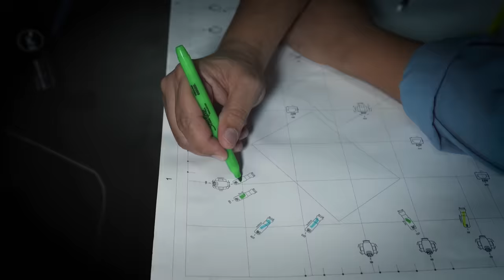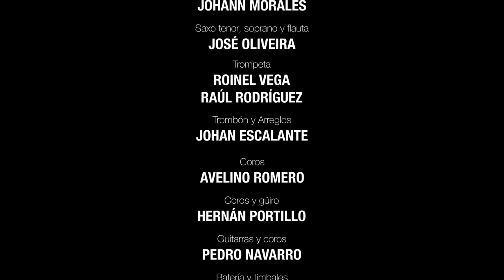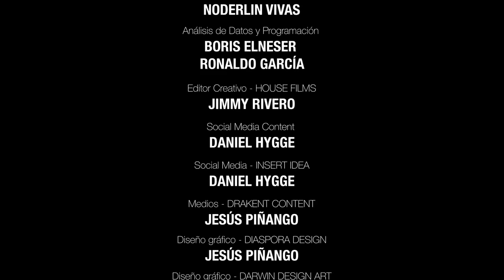Ronald Borjas, Nelson Arrieta - Sobran Los Momentos (En Vivo) / Concierto Completo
Disfruta del concierto "Sobran Los Momentos (En Vivo)" en tu plataforma favorita:
Sobran Los Momentos (En Vivo)
Nelson Arrieta, Ronald Borjas

Artistas Invitados
Gustavo Aguado, Oscarcito

(*) Productores Ejecutivos
Jesús Barón
Daniel Benaim
Fernando Duprat
Miguel Patiño Mata
Alejandro Guzmán
Jorge Montenegro

Director General: Daniel Benaim
Director Asociado: Fernando Duprat
Productor General: Jesús Barón
Productor: Jesús Aly Borjas
Director Técnico: Víctor Paéz, Miguel Patiño
Director de Iluminación: Ernesto Pinto
Director de Post Producción: Fernando Duprat

(*) Músicos y Producción Musical
Producción Musical: Johann Morales, Jesús Barón

Bajo y Director Musical – Arreglos, Producción Musical: Rafael Querales
Piano y Teclados: Héctor Ortiz
Piano y Teclados - Arreglos: Johann Morales
Saxo Tenor, Soprano y Flauta: José Oliveira
Trompeta: Roinel Vega
Trompeta: Raúl Rodríguez
Trombón y Arreglos: Johan Escalante
Coros: Avelino Romero
Coros y Güiro: Hernán Portillo
Guitarras y Coros: Pedro Navarro
Batería y Timbales: Adelmo Gauna
Congas y Percusión: Franklin Ramos
Bongó, Tambora Dominicana y Percusión: César Borjas

Dirección Técnica, Ingeniería de Sonido: Víctor Páez
Sonido: Bernardo Arzola, Kail Lovera
Grabación Sonido, Mezcla y Master: Eduin Andrades

Edición de Audio: Johann Morales
Edición de Audio: Greg Joya
Edición de Audio: Rafael Pirela

(*) Fotografía: Leandro Morán

(*) Producción en el Estudio
Diseño Escenografía: Mercedes Guzmán
Utilería y Montaje: Helena Guzmán
Producción de estudio: Luis Alfredo Andarcia
Asistencia de producción (Chui B Company): Liliberth Sánchez
Asistencia de producción (Chui B Company): Noris Arguello
Director Técnico en Estudio: Bárbara Labarca
Coordinador de estudio: Ricardo Espinoza
Camarógrafo: Carlos Piedrahita
Camarógrafo: Jose Dias
Camarógrafo: César Torero
Camarógrafo: Ramiro Martinez
Operador de grúa: Jaén Martinez
Dana dolly: Richard Rodríguez
ISO Cam 1: Michel Paredes
ISO Cam 2: Nevil Guerra
Operador de jimmy Jib: Octavio Gherardi
Shading: Israel Sierra
Maquillaje: Gabriela A. Tachinamo
Audiencia y RRPP: Emanuel Abramovits
Manejo de audiencia: Thamara Zimman
Manejo de audiencia: Vivian Fullop
Asistente de producción: René Márquez
Asistente de producción: Johnny Molina
Grabación Digital: Lazmenl Melendez
Dir. operaciones CAP Sutudios: Javier Olave
Dir. técnico CAP Studios: Carlos Márquez-Sterling

(*) Segmentos Especiales
Director Making y Micros: Michel Paredes
Cámara adicional: Richard Rodríguez
Trivias: Emanuel Abramovits
Edición: Jairo Blanco
Edición: Michel Paredes
Interactividad y Trivias - CLIMB AND PHOTO: Daniel Patiño
Guiones: Carmen Llaque
Soporte técnico: Rodrigo Arcaya

(*) Promoción y Medios
Comunicaciones - LINKS COMMUNICATIONS: Lourdes Ubieta
Comunicaciones: Solmar Torres

(*) Estrategia creativa comunicacion y promoción: WOS - Working on Solutions
Amarillo
Team Remoto
Boot Camp Vero

Federico Santelmo
Jesús “Yisus” Lozada
Vero Ruiz del Viso
Claudia Carmona
Daniela Truzman
Yelitza Elena Rangel
Limarvi Hernández
Maried Velázquez Tineo
María José Moreno de Lugo
María Angélica Moreno
Piera Brito
Rolando Ruiz del Viso
Jennifer Urbina
Bárbara Mongou
Gabriela Pardo
Mariana Melo
Elena Rangel
Noderlin Vivas

Análisis de Datos y Programación  Boris Elneser
Análisis de Datos y Programación  Ronaldo García

Editor Creativo - HOUSE FILMS: Jimmy Rivero
Social Media Content : Daniel Hygge
Social Media - INSERT IDEA: Romina Fernandes R.
Medios - DRAKENT CONTENT: Jesús Piñango
Diseño gráfico - DIASPORA DESIGN: Adriana López
Diseño gráfico - DARWIN DESIGN ART: Darwin Leal
Trivias y datos: Emanuel Abramovits

(*) Comercialización y ventas: Ricardo Sternbach

(*) Asesoría Legal: Antonio Rosich S.

Personal de Montaje Dyna-Events
Producción Técnica Alfredo Gamboa
Asistente de producción Ricardo Carvajal
Asistente de producción Javier Cora
Asistente de producción Marco Ford
Backline Anibal Malavé
Backline Keller Vergara
Sonido Bernardo Arzola
Sonido Kail Lovera
Gaffer Gabriel Carvajal
Gaffer Jorge Carvajal
Gaffer Rafael 'Rana" Mendoza
Gaffer Carlos Guzmán
Gaffer Daniel Morales
Gaffer Axel Flores
Gaffer Naudy Guevara
Gaffer Alexis Márquez

(*)Facilidades de producción: CAP Studios Miami
Jimmy Jib y Grabadores Digitales: SLVS Tech
Comunicación Interna : Tru Pixel
Danna Dolly: Green Light Cameras
Equipo Streaming: David and Joseph

(*) Agradecimientos Especiales
José Oro
Richard Orizondo
Marcia Duprat
Gustavo Godoy - CAP Studios
Cristian Abarca
Alejandro Coito
Vladimir Quintero
Ani Varona
Antonio Rosich Saccani
Audry La Mura
Nelson Mata